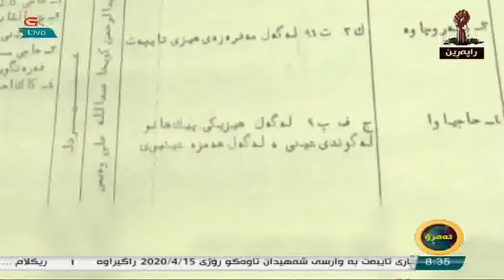بەیانی ئەمڕۆ 8/3/2020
تەوەری یەكەم:چالاكیەكانی ڕێكخراوی چایۆلیت
بەمیوانداری:شنیار سەلام , ئێرینا محەمەد
تەوەری دووەم:ڕۆڵی ژن لە كۆمەڵگای كوردی
بەمیوانداری:دێرین عیزەدین , پەیمان پاشا